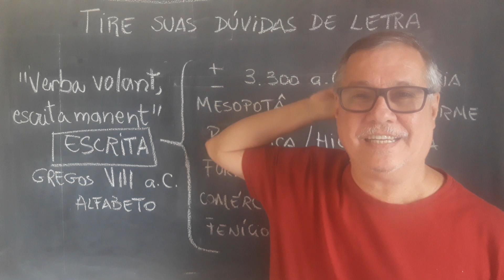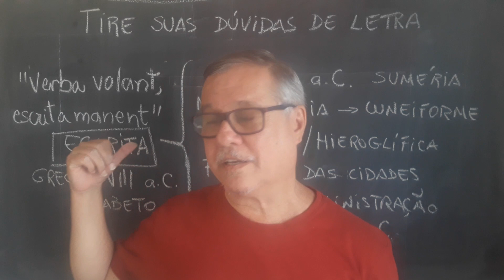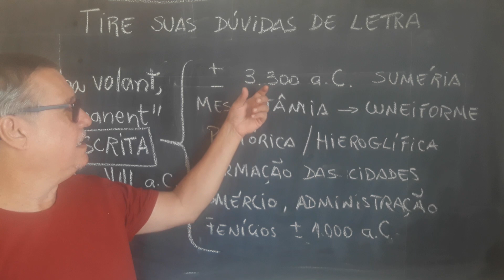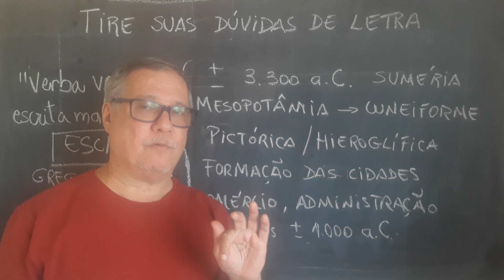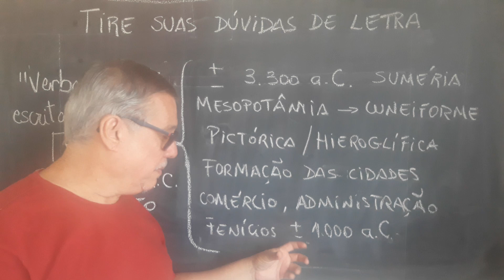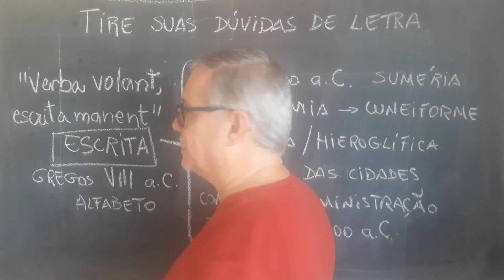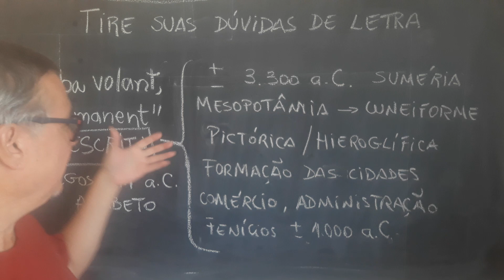A Origem da Escrita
Neste vídeo, o Prof. Zé Arnaldo apresentam de forma resumida, a história da escrita, desde os antigos sumérios, povo que habitava a Mesopotâmia, onde hoje se localiza o Iraque, há 3.330 a. C., até os nosso dias. Em sua exposição, o Prof. Zé Arnaldo relaciona o surgimento da escrita ao surgimento das cidades e à necessidade de se registrarem as transações comerciais e as normas administrativas nas comunidades que surgiam. Passa pelos fenícios, povo de mercadores e navegadores, que desenvolveram o primeiro alfabeto, e pelos gregos, que sistematizaram o sistema de letras que norteia as línguas ocidentais até hoje.